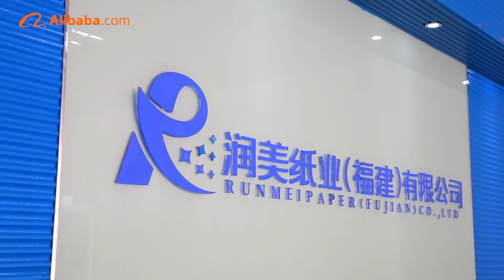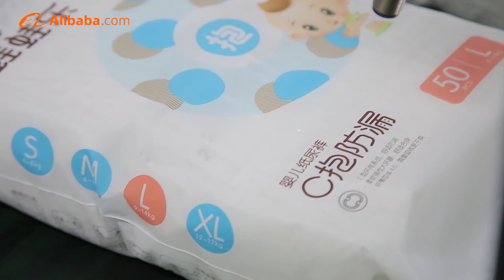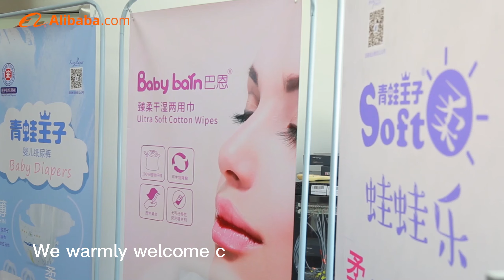runmei paper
We are a manufacture of baby diaper and baby wipe since 2013, and provide oem,odm service.